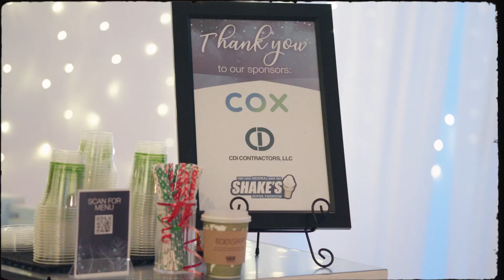Winter Nights - Nov. 30-Dec. 22, 2023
Don't miss Winter Nights at Walton Arts Center Nov. 30-Dec.